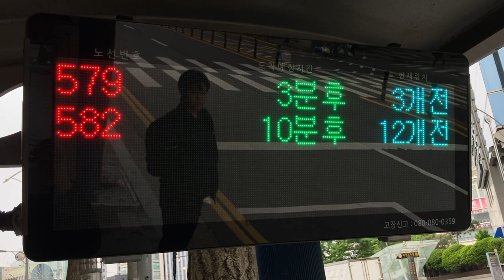인천광역시(仁川広域市) 부평역(富平駅) 20B出入口付近 버스정보안내기(BIT バス発車案内) LED전광판(LED電光掲示板) (37.492027,126.7243512)